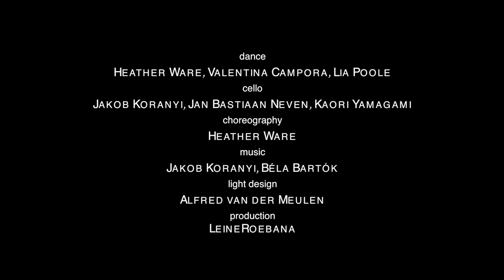Battle Abbey - Heather Ware & Jakob Koranyi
Choreography: Heather Ware
Dance: Heather Ware, Valentina Campora, Lia Poole
Cello: Jakob Koranyi, Jan Bastiaan Neven, Kaori Yamagami